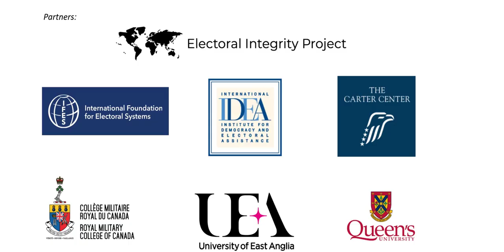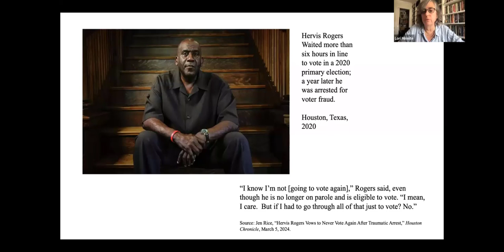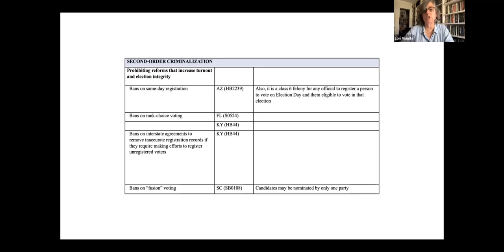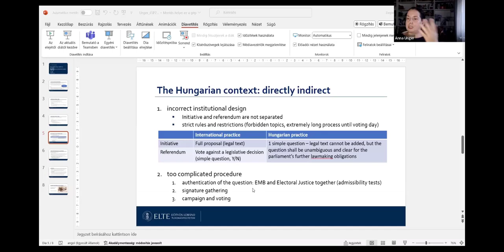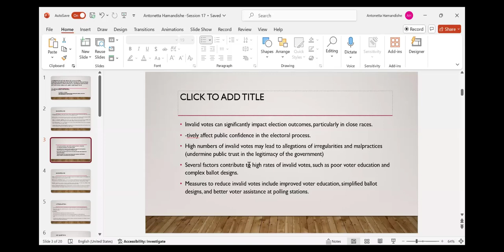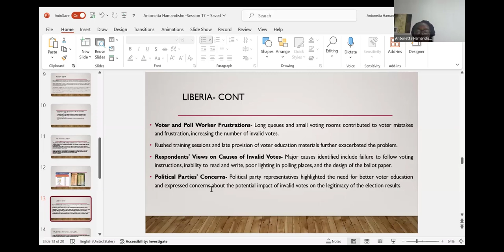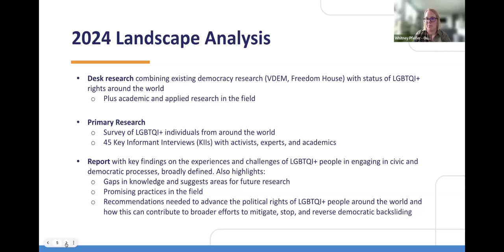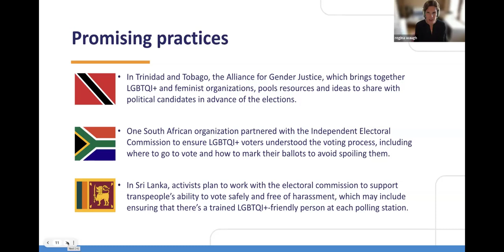FOSTERING PARTICIPATION AND VOTING RIGHTS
Electoral Integrity Project iEIP Conference 2024
PANEL 6: FOSTERING PARTICIPATION AND VOTING RIGHTS
Chair: Angelia Wagner (University of Alberta)

Discussant: Anna Frydrych-Depka (Centrum Studiów Wyborczych UMK)

The Criminalization of Voting and the Fraud of Voter Fraud – Lorraine Minnite (Rutgers University-Camden)

Direct democracy: a right or a privilege? Electoral (in)justice and referendums in Hungary (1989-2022) – Anna Unger (ELTE Eötvös Loránd University)

Understanding the Nexus of Invalid Votes, Disenfranchisement, and Voter Turnout: Implications for Democratic Participation: A Comparative Analysis of the Tunisia 2022 and Liberia 2023 Elections – Antonetta Lovejoy Hamandishe (University for PEACE)

Liberating Voters: The Enfranchisement of LGBTQI+ Citizens in Elections – Regina Waugh (IFES) and Whitney Pfeiffer (Outright International)